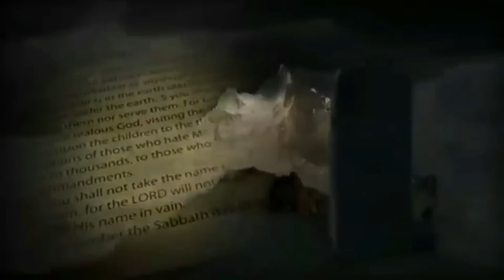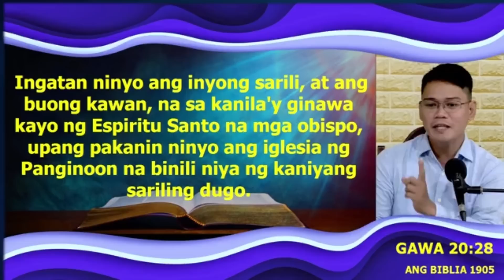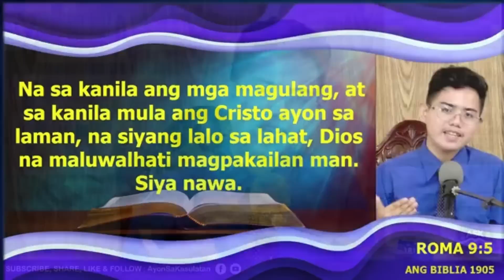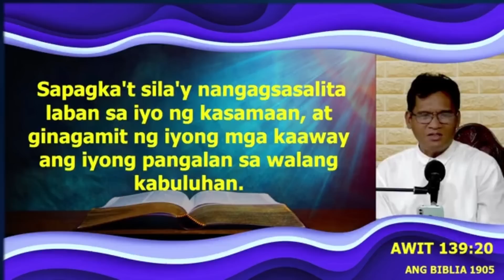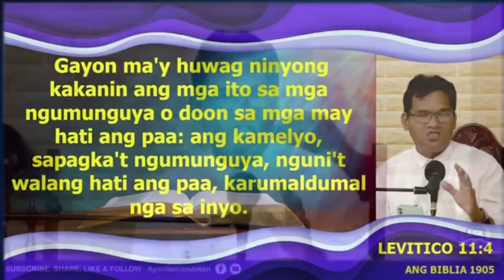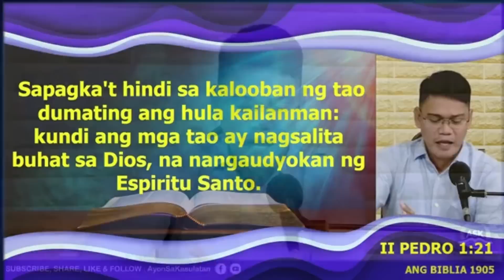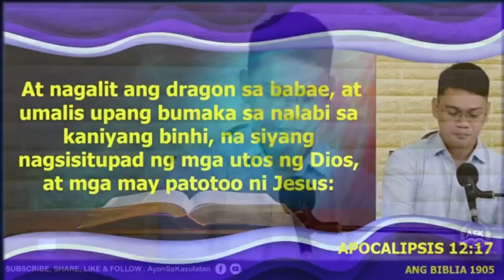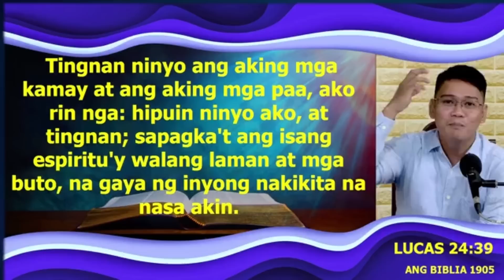Sagot sa Diumano ay Tanda sa Sulpot na Relihiyon A